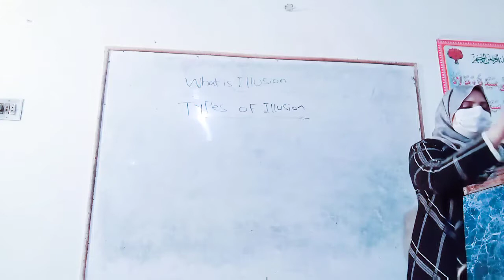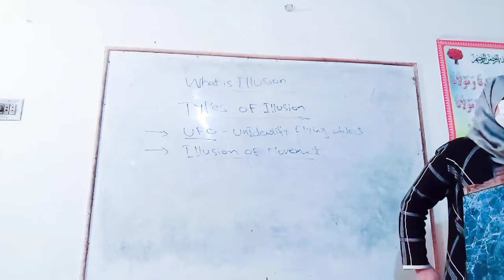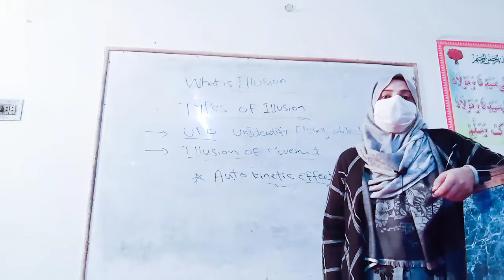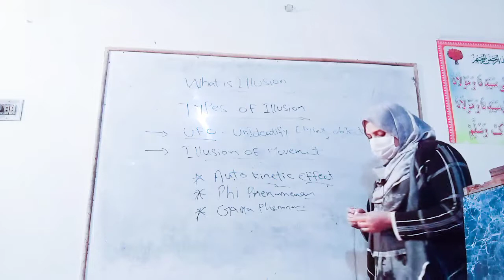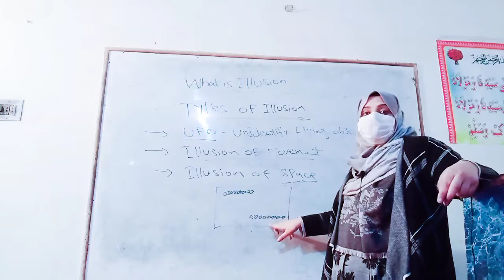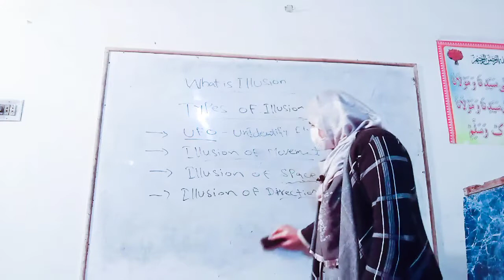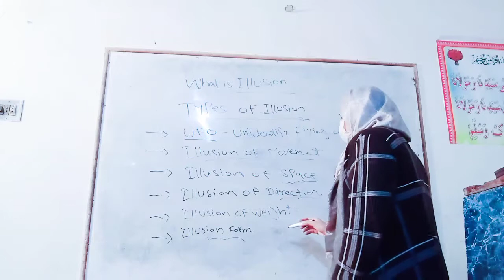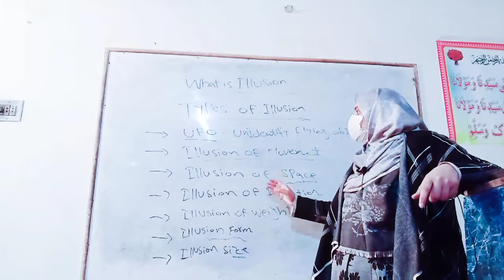what is illusion and types of illusion